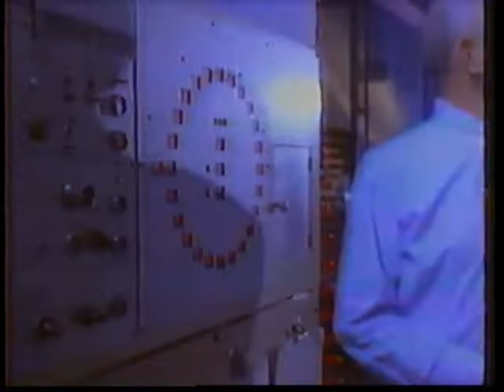Texas Commerce Bank Commercial - 1985